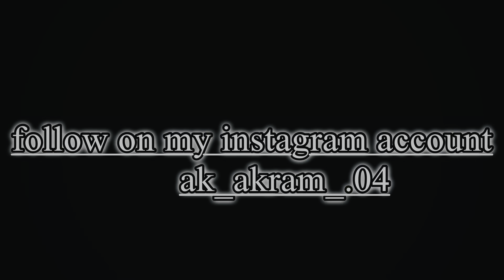vlog 1 || @aawarivlogs8983MILKER BHUT ACHA LAGA❤️|| MERE BHAI SAHIL NE ITNE GOL GAPPE KYU KHAYE😱